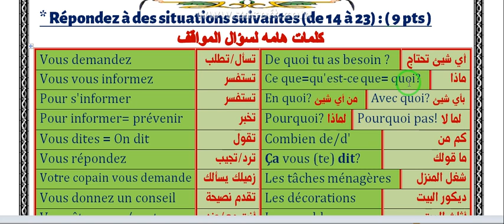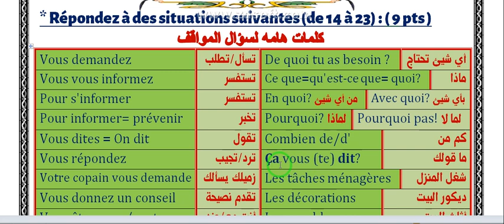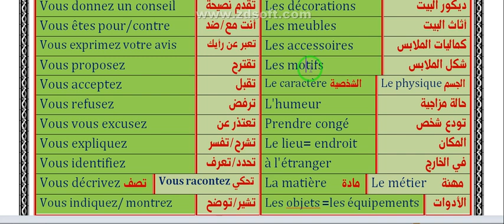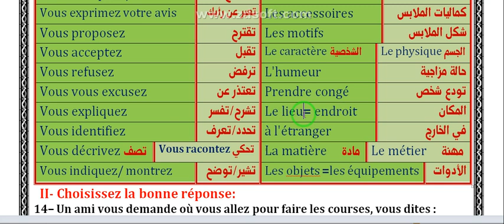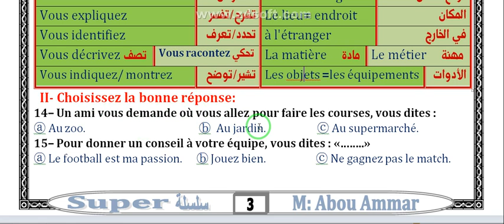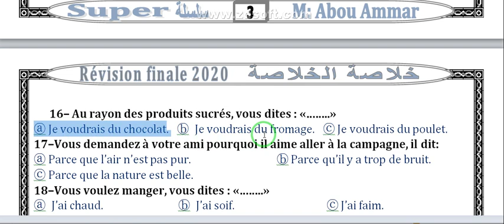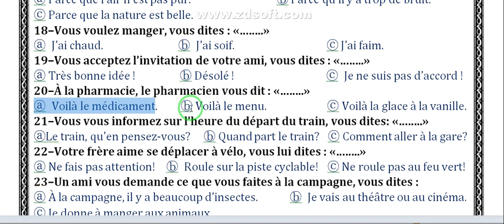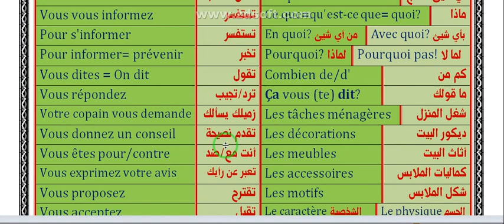مراجعة ليلة الامتحان ج2 في اللغة الفرنسية ثانوية عامة 2020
مراجعة ليلة الامتحان ج2 في اللغة الفرنسية ثانوية عامة 2020 تحتوي علي شرح المواقف من الالف الي الياء .
وحل تدريبات وامثلة علي المواقف.

ملزمة المراجعة
شرح اللغة الفرنسية